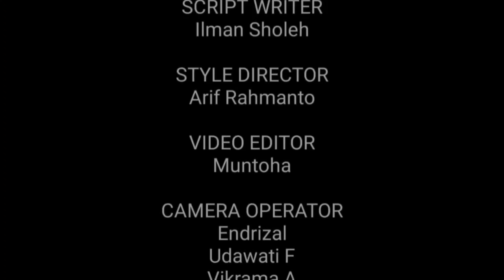PJJ PJOK Kelas 6 ATLETIK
PJJ PJOK Kelas 6
Disampaikan oleh guru olahraga
Dian Ika, M.Or
SD Muhammadiyah Sapen Yogyakarta

Semoga bermanfaat 🙏
Selamat menyaksikan